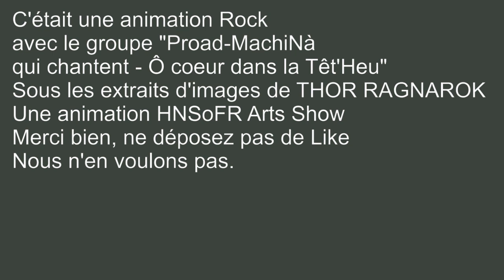Extraits de THOR RAGNARÖK disponible sur Disney+ [groupe locale{EX MACHINE Au Coeur de la Tête}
HNSo retrib de--Animation Film
Une animation avec des images de Thor Ragnarök et Loki une animation Rock'N'roll avec nos amis du coin s'appelant "EX MACHINE" et interprétant "Au Cœur de la Tête".
Remerciement au groupe de Rock "EX MACHINE" et à l'entreprise Disney nous autorisant les images.

Tout Droits de cette vidéo va à l'entreprise Disney si ils l'acceptent sa diffusion.
Nous appelons actuellement Disney à être compatissant pour nous laisser diffuser sa vidéo c'est vrai que beaucoup d'autres font des Smatch-up sur YouTube.
Nous avons prit certaine liberté artistique dans cette animation et nous remercions l'entreprise Disney si notre humour partagés leur convient.
Nous trouvions ça assez drôle et sympa de mettre cette musique associée à Thor Ragnarök en entrée scène-séquence Loki donnant une petite leçon à son frère sur la vérité.